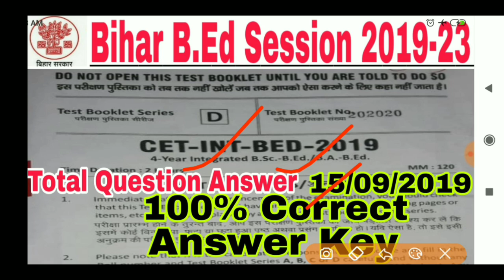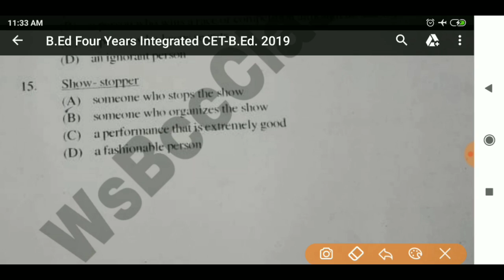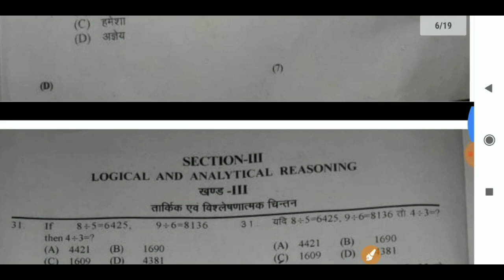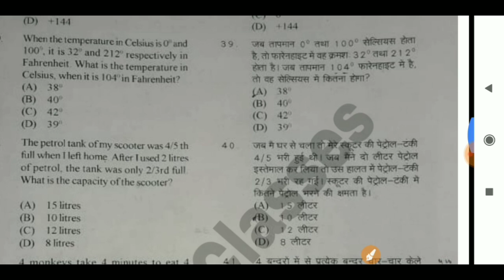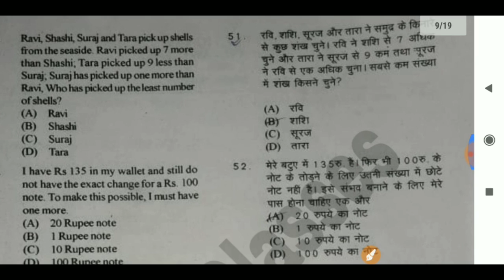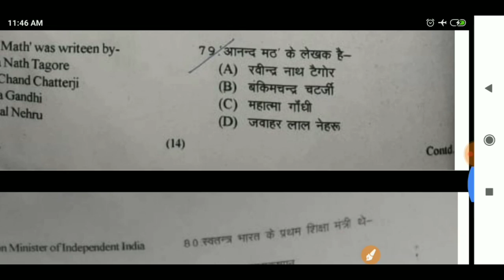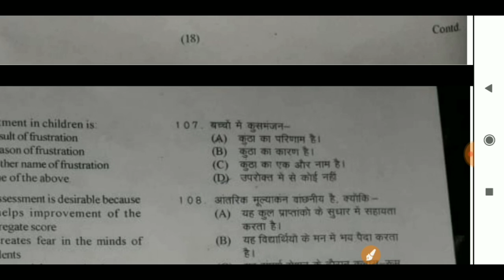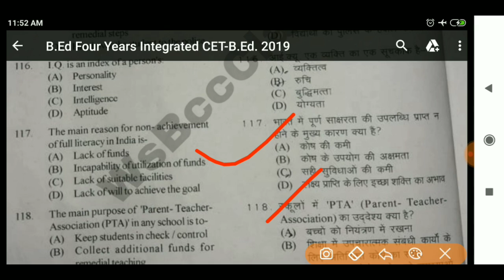Bihar CET-INT-B.Ed 2019 II 100% Correct Solution II 100% Correct Answer key All Section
About this Video:- Bihar CET-INT-B.Ed Session 2019 II 100% Correct Solution All Questions II 100% Correct Answer key All Section

👉We are provided all types of meterials. Free PDF Notes Related to Study and daily current affairs updated,Monthly Magazine, Practice Set All types of Competitive Exam